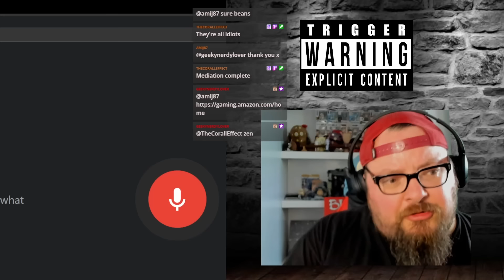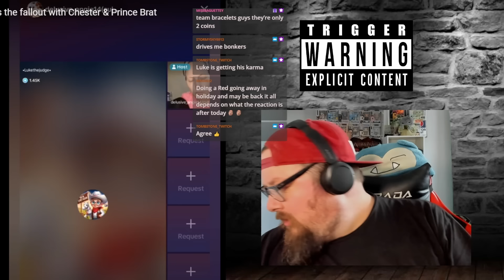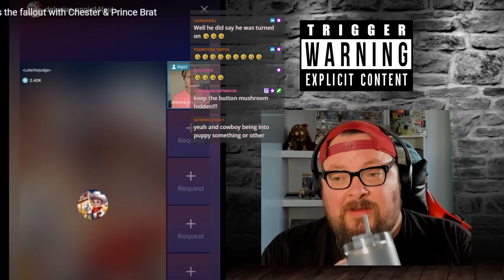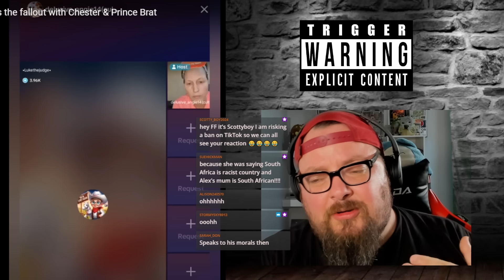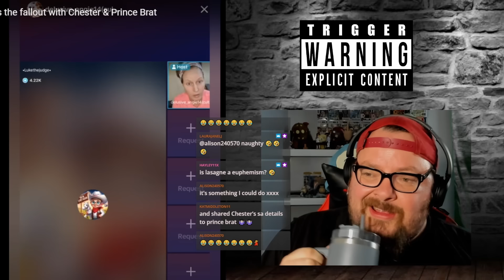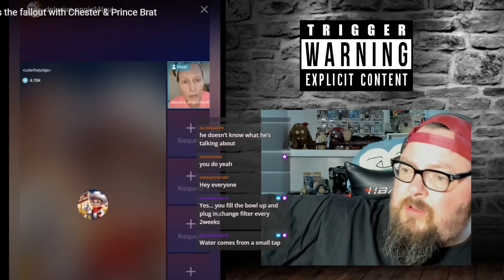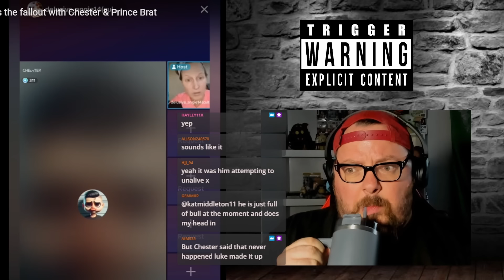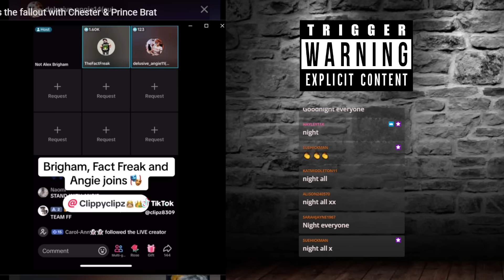The Luke The Judge Situation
My Cameo

Patron